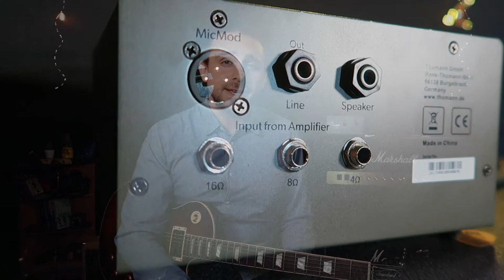Röhrenamp in Zimmerlautstärke spielen - So gehts OHNE Soundverlust | Der Power Attenuator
✅ Röhrenverstärker entfalten erst in voller Lautstärke 🔊 ihren geilen Sound. Angus Young, Slash usw. spielen mit WENIG Gain, sondern mit VIEL Headroom, der erst bei voller Lautstärke entsteht.
Mit dem Power Attenuator, der als natürliche Drossel zwischen Topteil und Box wirkt, kann dein Verstärker ganz laut, und somit ganz leise sein. 😎🎸🎶

▶ POWER ATTENUATOR LINKs ◀
Harley Benton PA-100 (Bester Preis)

Hi, mein Name ist Alessandro Milea! Ich bin Gitarren- und Ukulele Lehrer, Gitarrist, Produzent und genereller Musikfan. Ich versuche, Menschen aus aller Welt mit meinen Videos zu inspirieren.

Alessandro

Belfort - Deutsche Qualitätsprodukte wie Gitarrensaiten, Kapodaster, uvm.

Gitarrensaiten: E-Git - Akustik

▶GITARREN◀
Gibson LP
Fender Strat
Furch Indigo Plus D-CY
Martin LX1E Mini

▶MIKROFONE◀
Studio Kondensatormikro
Mikro für unterwegs

▶KAMERAS◀
Kamera 1
Kamera 2

Alessandro Milea - Gitarrist, Ukulelist, Musiker, Produzent, Lehrer.